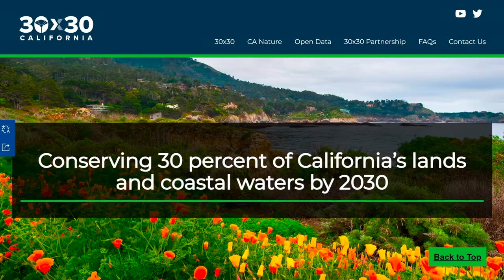Esri UC 2022 Plenary Trailer (Source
View a quick highlight reel of inspirational speakers and ideas from the 2022 Esri UC on how GIS enables us all to map our common ground.